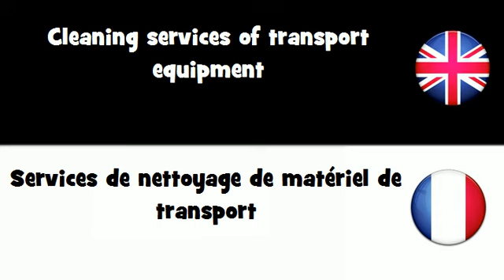APPRENDRE L'ANGLAIS = Services de nettoyage de matériel de transport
frenchwithvincent APPRENDRE L'ANGLAIS = Services de nettoyage de matériel de transport